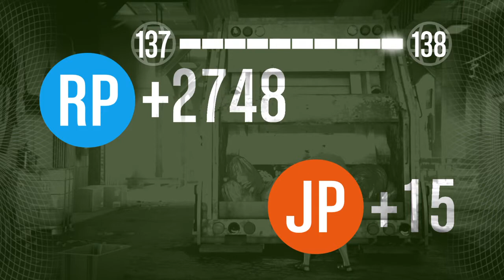GTA 5 : Series A - Trash Truck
PSN : xDvLZ_KwT